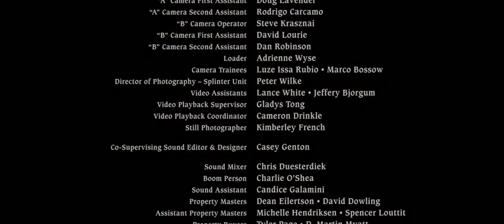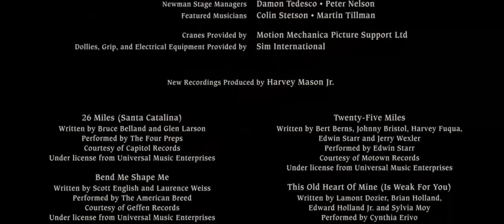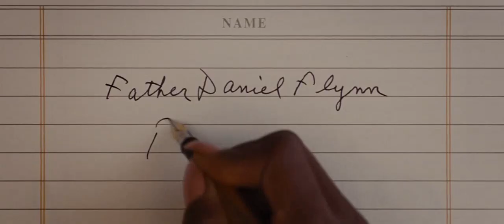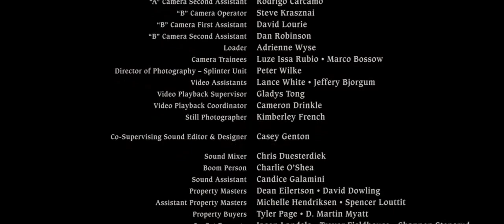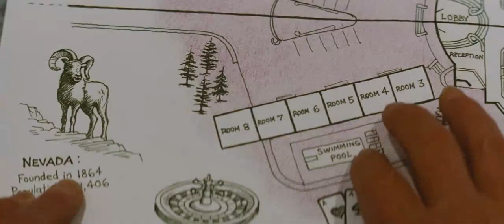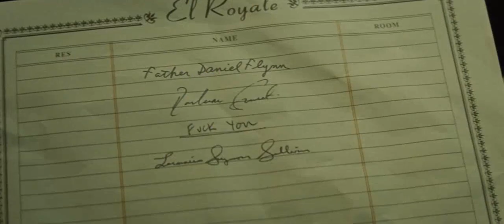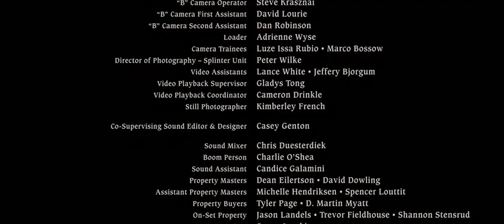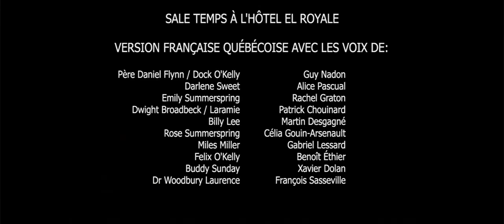Action Movie 2020 - BAD TIMES AT THE EL ROYALE 2018 Full Movie HD - Best Action Movies Full English